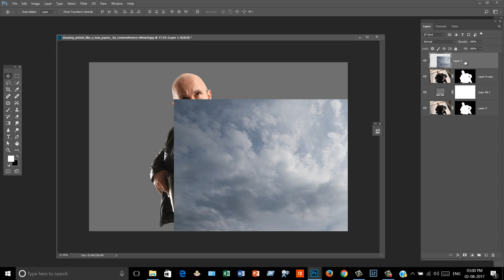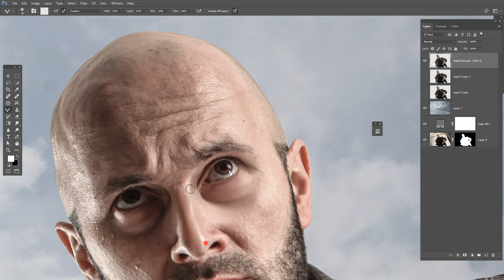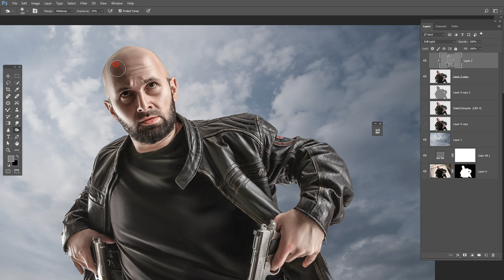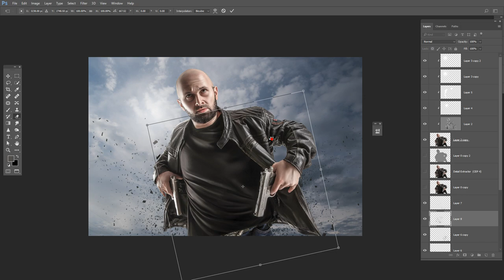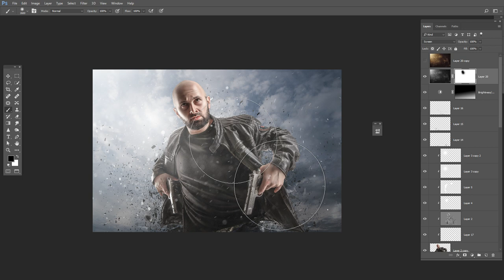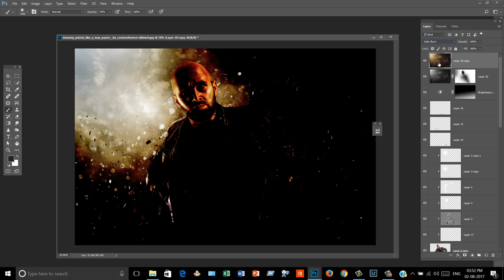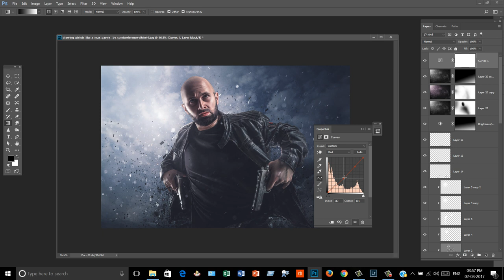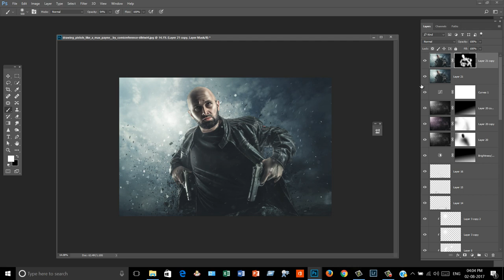How to Composite Hollywood Movie Poster Design | Photoshop Tutorial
In this Photoshop tutorial, you will learn to manipulate a movie poster using several particle photos and lastly color graded with curves to achieve cyan dark contrasty photo effects.